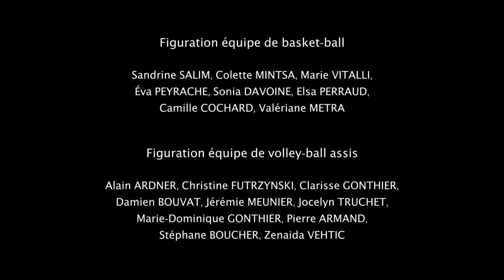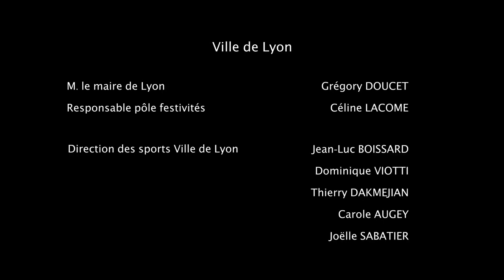Films 3e année ÉSEC - L’admirateur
Année : 2021
Comédiens : Brune COTTIER, François MALLET, Perle DIMANCHE, Simon COLINEAU, Virginie ART
Ecrit et réalisé par : Jean François BUIRE
Assistant réalisateur : Quentin GAUTIER
Scripte : Damien MATHEY
Cheffe machiniste : Nina AUGUSTIN
Assistante caméra : Elodie EPALLE
Ingénieur du son : Juliette REURE
Perchiste : Simon DUSSUD
Régisseur : Maxime PAINDESTRE